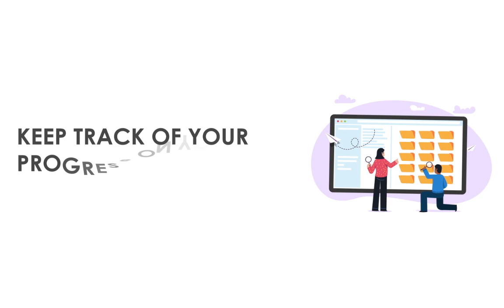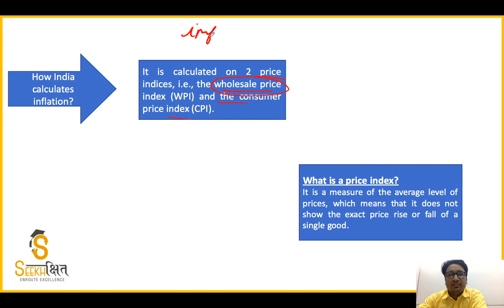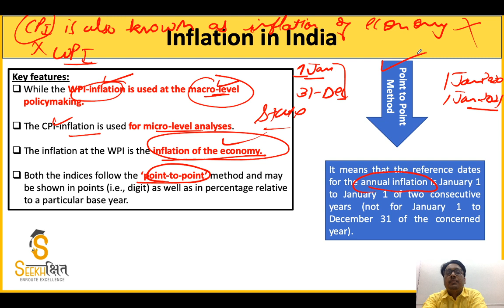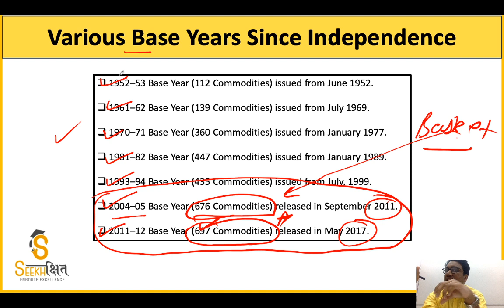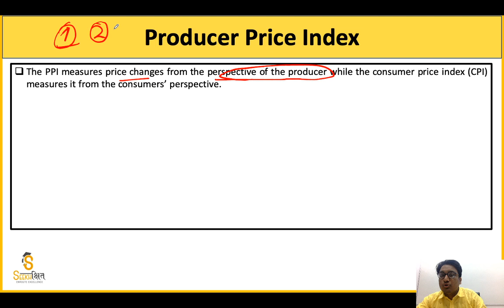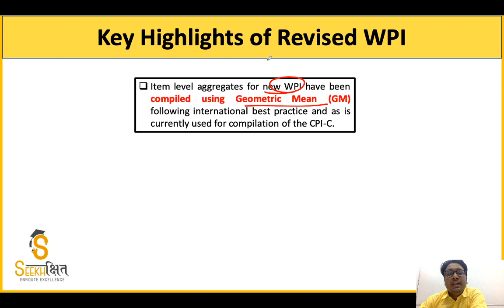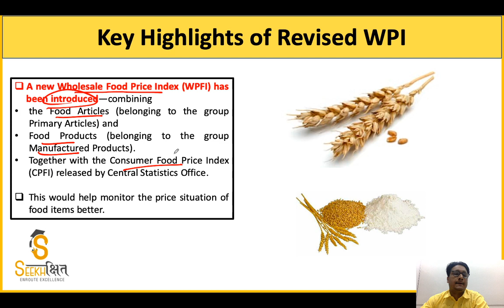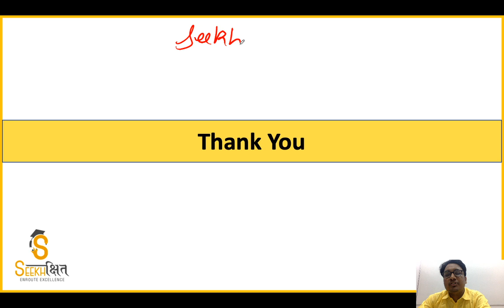Wholesale Price Inflation - One Concept a day - The Hindu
In this Lecture We have discussed in detail the meaning of whole sale price inflation, the key revisions done in 2017, producer price index and more.